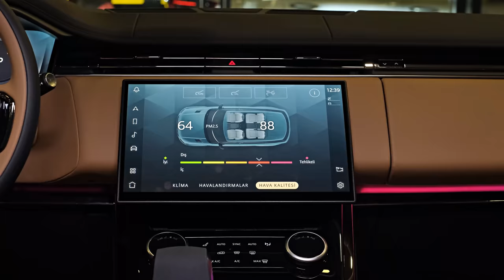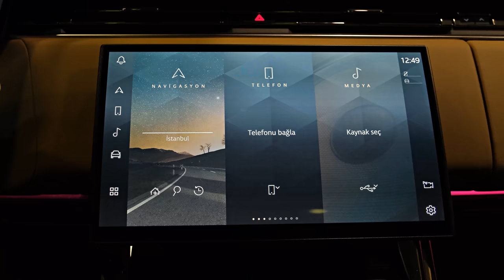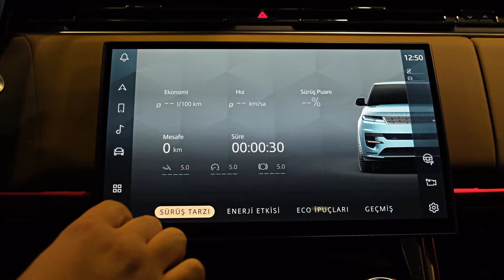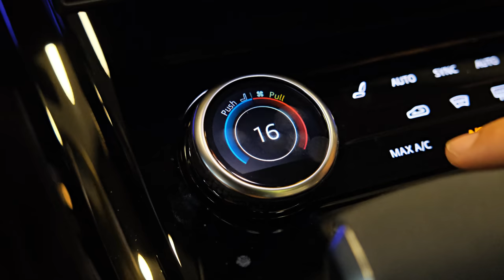2023 Range Rover Sport - Awesome Luxury SUV!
Thanks: ELITE AUTO

The 2023 Range Rover Sport Is No Compromise
In all the ways that matter, the Sport is just as good as the big Range Rover.

Automakers frequently use the word “sport” as a synonym for “worse.” Cars with that designation latch onto the cache of a model name in an attempt to make the buyer feel good about their de-contented. Just because a car has fewer features does not make it quicker, give it a higher top speed, or let it handle better.

The latest Range Rover Sport is an exception.

The Sport was the first variant that moved the Range Rover name into slightly more accessible territory. It was smaller, less luxurious, and didn’t have every off-road feature that the big-dog Range Rover had. That 2004 model also cost much less than the Range Rover, so it quickly became the best-selling car with Range Rover in the name.

The past 20 years have been good to the Sport. A big redesign in 2014 saw it move to aluminum architecture that resulted in a huge weight loss–about 800 pounds–and better driving dynamics, if still a bit compromised compared to its big brother. This newest version is another leap. The choice between Sport and Range Rover is no longer about value.

While the Sport has been evolving, so has the Range Rover. The new Range Rover is a massive thing and one of the most luxurious cars on or off the road at any price. It’s become a plush, posh thing, the perfect replacement for the driver–or the driven–used to a Mercedes S-Class. It still has all the same off-road capability it’s been renowned for over the years, but the percentage of buyers who will actually take advantage of that has to be in the single digits. Sir wouldn’t dare risk scraping his expensive matte paint.

The Sport is less posh, but don’t take that to mean it’s bare bones. This is a different sort of luxury than the Range Rover, less coddling, just as comfortable. It’s smaller and doesn’t have the limo-like options that the big Range now offers. It’s less of a chauffeur special and has less tech for the sake of tech. This is a far more straightforward take on the formula, still capable, still high-end, still luxurious, but less obviously opulent.

From the outside, it’d be a challenge for the unfamiliar to even distinguish the Sport from its more expensive brother. The face is nearly identical to the look that was initiated on the Velar, the Sport’s baby brother. There’s a lack of exterior detailing, and I mean that in a good way. It’s very simple, smooth, and classic. It won’t age poorly like some other cars with huge scallops and character lines in the bodywork. The door handles are Tesla-esque, they slide out from the bodywork when it’s unlocked, and retract when it’s locked. Sure, the look is clean, but during the cold blast when I had the Sport, there were times the ice made them not retract all the way, so they looked broken. Not a great way to show off your $100,000 truck.

The interior is first class all the way. The material choices are wonderful and the layout is elegant. Jaguar Land Rover has this ingenious solution for heated seat controls, with a push of the temperature knob bringing up the seat temperature. It’s wonderful. I wish the same could be said of the infotainment system. If you only use it for something like CarPlay, then it’s all good, with quick responses and a large screen to see your map. Using the built-in system is where the trouble starts. I prefer to listen to the radio when I drive, always have. Tuning to a satellite radio station can be frustrating, with laggy reactions from finger touches that can make you get the wrong station. I just want to hear some grunge, man.
Driving it is what matter, though, and it’s quite good. Used as most owners will use it, which is for airport runs, trips to the mall, and driving around suburbia, this is a lovely thing. The ride quality, even on 23 inch wheels, is outstanding. The steering is light and gives little in the way of any feedback, but it’s accurate. I played around with the height-adjustable suspension as well, and it’s just ridiculous how high this thing can get off the ground. If you need to ford a small river before going into Neiman Marcus, you’re covered. The best part, though, is the engine.